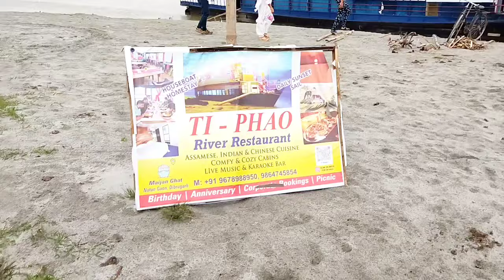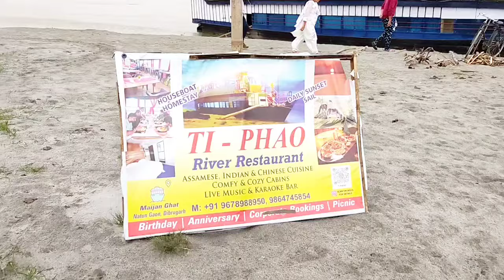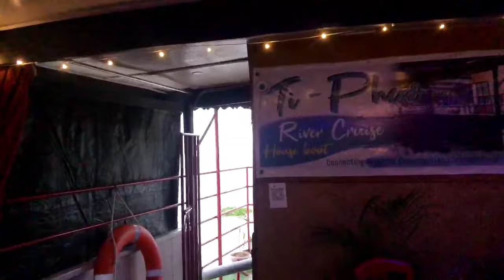Floating Restaurant TI PHAO ||podcast || New restaurant in Dibrugarh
Vintage Moody Flower Painting • Vintage Art for TV • 3 hours of steady Artwork • Romantic Ambience

A new restaurant in DIBRUGARH, floting Resturant cum house boat at maijan dibrugarh.at hm resort road,this boat owner Iftikhar Jalil .his phone no ‪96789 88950‬. very beautiful location and beautiful restuarant at DIBRUGARH.